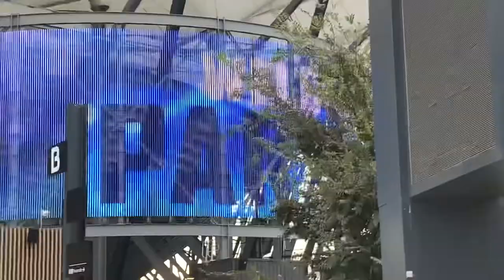Parramatta Eels vs St George Illawarra Dragons match day Vlog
Welcome to my Round 4 parramatta Eels vs st George Illawarra Dragons match day Vlog!

Up the Eels!!!💙💛💙💛 great win for us!✊sorry Dragons fans😂 48-14🐉🪦 Lets hope you can Bounce back next week😎

do not own either song these are both owned by the club the parramatta eels and it’s creators and are used purely in the use of entertainment purposes